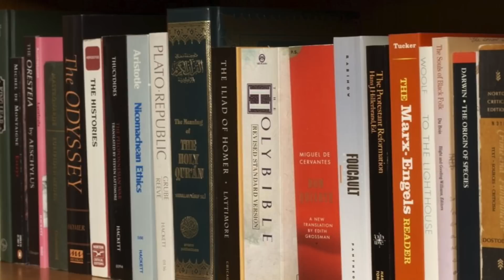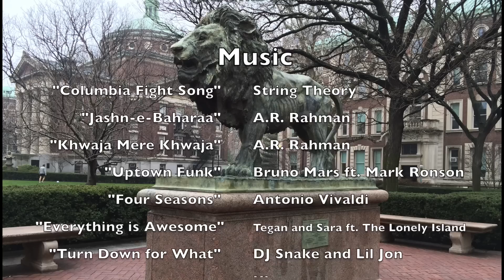C.O.L.U.M.B.I.A: A SHORT FILM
This is a short film directed by Arunavha Chanda (SEAS '18) about Columbia and the elements that make up this wonderful institution's undergraduate world!